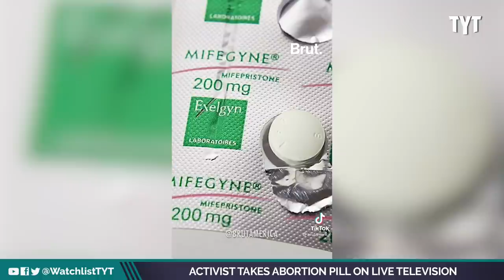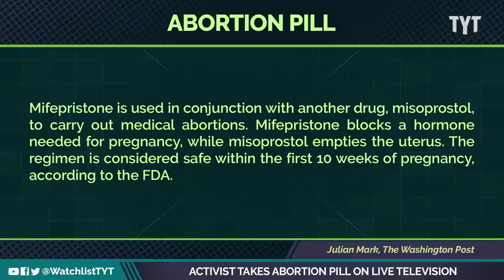Activist Takes Abortion Pill on Live TV, TRIGGERS Anti-Choice Karen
Activist Jex Blackmore triggered anti-choicers by taking an abortion pill on live television. Jayar Jackson and Francesca Fiorentini discuss on The Watchlist.

"A Detroit activist who went viral this week after taking an abortion pill live while doing a local news interview said it was not a gimmick and that they did it to demonstrate "the ease and effectiveness of the medication."

Jex Blackmore, who uses they/them pronouns, appeared on a segment of WJBK FOX 2 Detroit's “Let It Rip" on Sunday to discuss abortion access with host Charlie Langton and Rebecca Kiessling, an advocate and lawyer brought on to argue the antiabortion stance.

During the segment, which was widely shared online, Blackmore holds up a tablet of the hormone blocker mifepristone. “I want to show you how easy it is, and how safe it is, by taking it myself,” they say before downing the pill with a sip of water."*

220128__WL01_Activist_Takes_Abortion_Pill